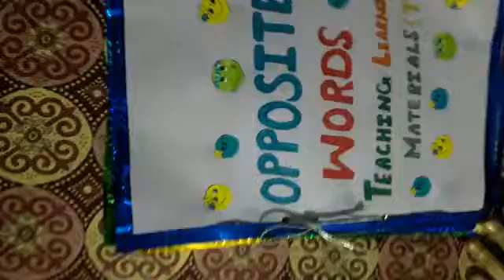TLM - Opposite Words Teaching Learning Material| Tlm Ideas video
Tlm video, Tlm words, English tlm for primary classes, How to make opposite words, Opposite words with images, Tlm for primary classes, Opposite words project, Words and opposite words tlm, Opposite, Low cost and no cost tlm, Innovative tlm, English tlm, Kids games, Language learning activities, Game, Activity, English, Oppposite words tlm